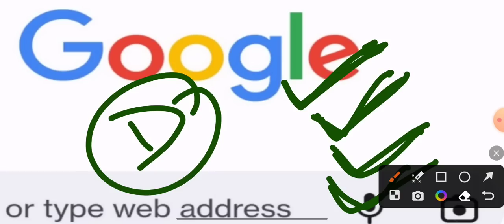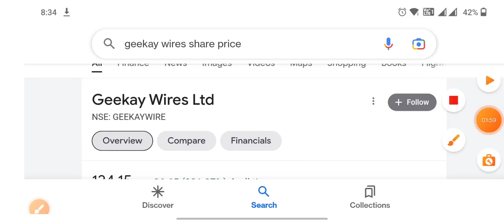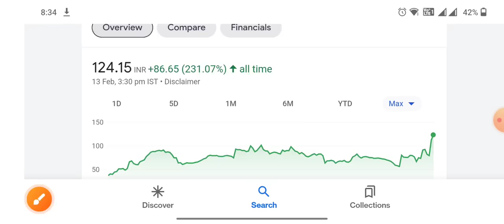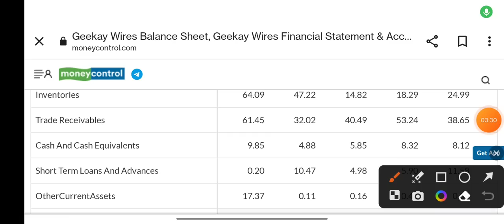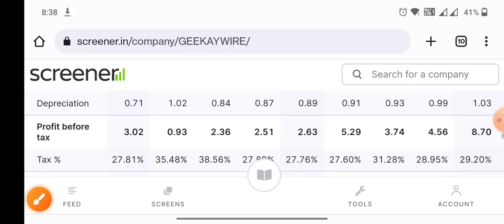Dividend वाला Penny शेयर ध्यान से देखो Geekay Wires Ltd